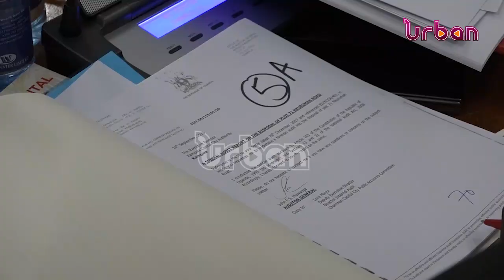COSASE commences inquiry into KCCA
The parliamentary committee on commissions, statutory authorities and state enterprises was shocked to learn that KCCA has no asset register; which has facilitated grabbing of public land and properties in the city.
This was established by KCCA political leaders led by the lord mayor Erias Lukwago who appeared before the committee today to respond to audit queries in the city authority.